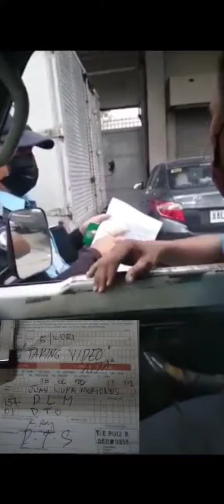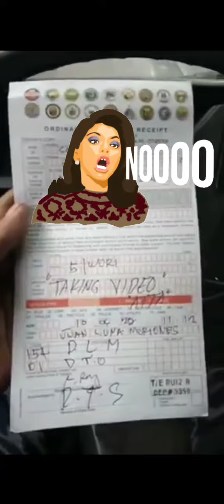Nakuwa na nga lisensya nilagay pa sa,ticket